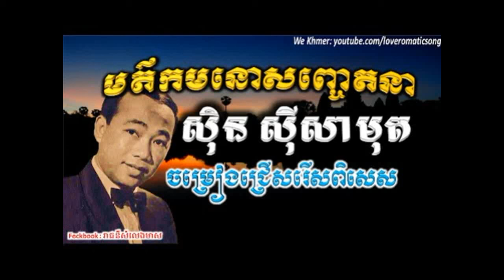Sin Sisamuth Non Stop Old Song VOL 192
Sin Sisamuth, Song, Sin Sisamuth, karaoke,
Sin Sisamuth,song mp3, Sin Sisamuth, Non Stop Collection
Sin Sisamuth, video